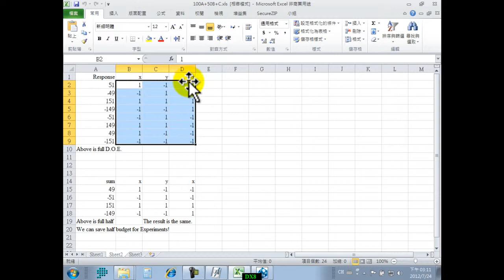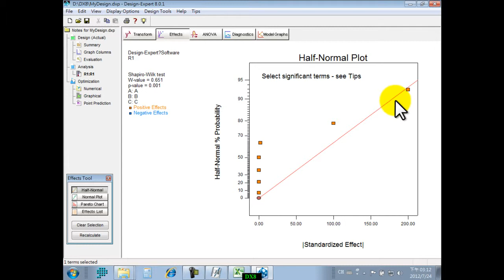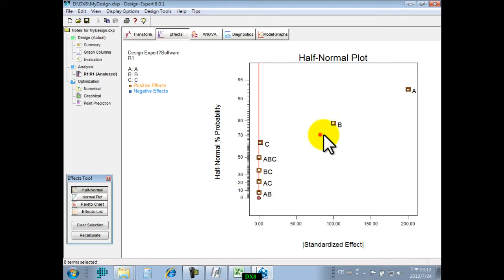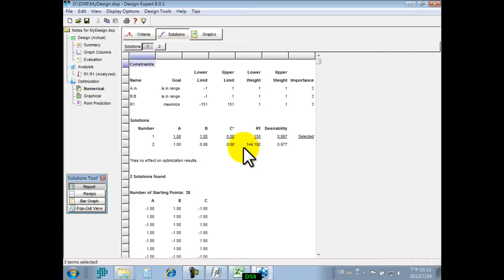Design Expert 005 Three Factor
Tutorial for  Design-Expert V.8
實驗設計 ; DOE ; 三因子 教學
Design-Expert 實驗設計配方軟體 教學範例 V.8
Software for Design of Experiments

SoftHome International ; Software for Design of Experiments
13F, NO. 55, SEC.1, CHIEN KUO N-ROAD, TAIPEI, 10491,TAIWAN ROC

本公司為 Design-Expert 原廠授權之臺灣獨家代理商
1.教育訓練  2.技術服務  3.教學範例  4.動畫影片

softhomedesignexpert 是本公司專為 Design-Expert 開設之之Youtube專有頻道